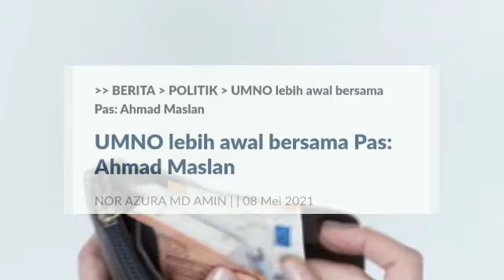AHMAD MASLAH KALI INI BUAT MUHYIDDIN MEROYAN!!??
TIDAK AKAN GENTAR...